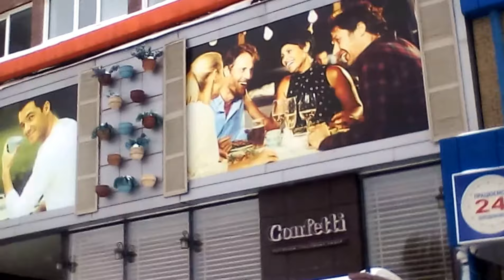Торговый центр. Победа Днепр - Shopping center. Sunrise Victory of the Dnieper